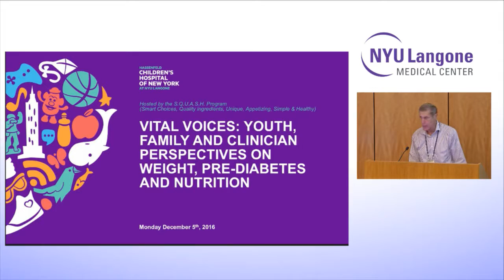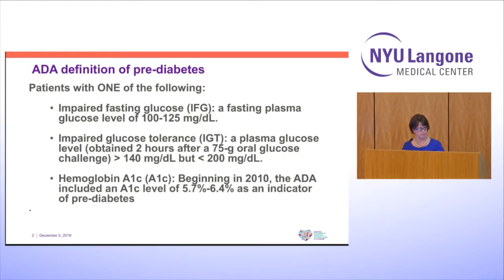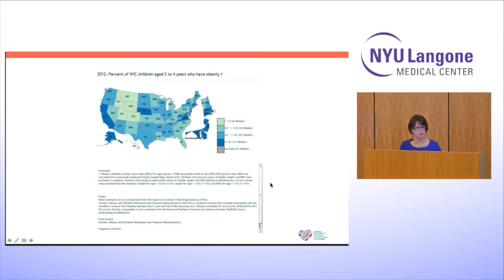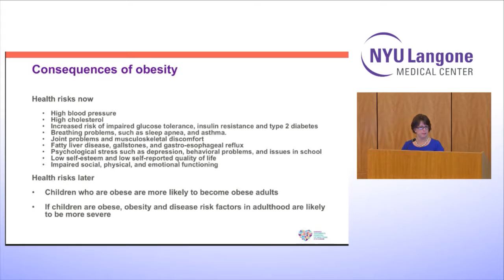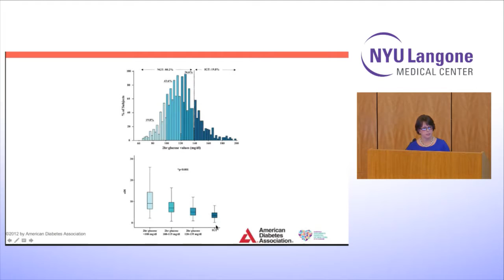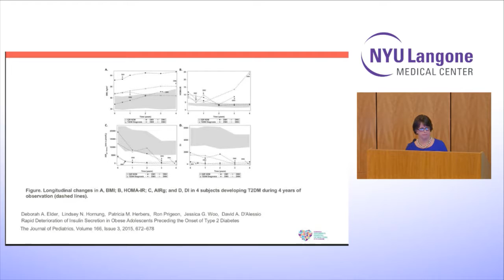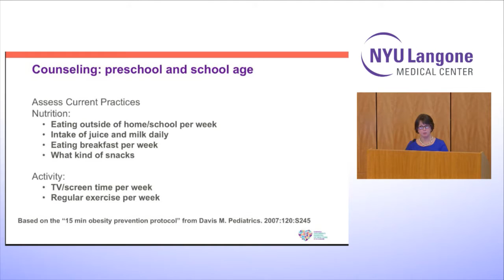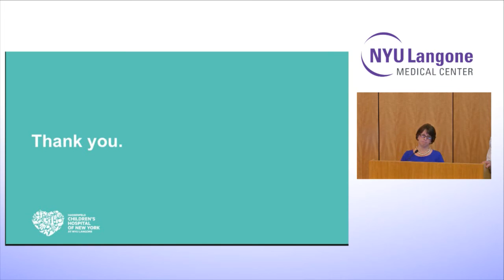Vital Voices: Youth, Family, and Clinician Perspectives on Weight, Prediabetes, and Nutrition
Dr. Jeremiah Levine and Jacqueline Ballou Erdos open up the Vital Voices symposium, hosted by the S.Q.U.A.S.H. Program (Smart Choices, Quality Ingredients, Unique, Appetizing, Simple, and Healthy) at NYU Langone Medical Center.

Dr. Mary Pat Gallagher, director of the Robert I. Grossman, MD, and Elisabeth J. Cohen, MD, Pediatric Diabetes Center at Hassenfeld Children's Hospital of New York, discusses how to recognize children who may have prediabetes and identify difficulties that families experience when trying to manage lifestyle changes, and provides clinician tips.

Learn more about our Hassenfeld Children's Hospital of New York at NYU Langone